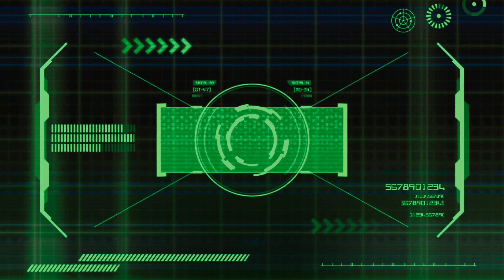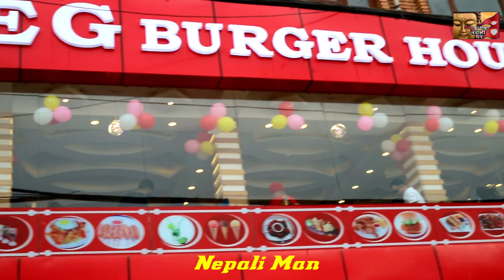2078 पहिलो दिनमै पुन्य गौतमको हार भो,अब पुरै साल पुन्यको .......हुने भो ।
2078 पहिलो दिनमै पुन्य गौतमको हार भो,अब पुरै साल पुन्यको .हुने भो ।